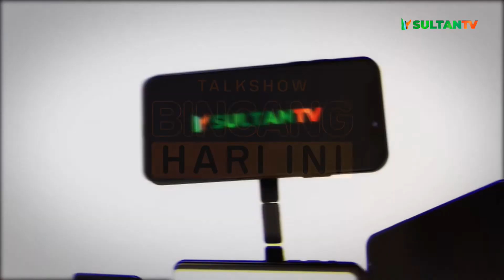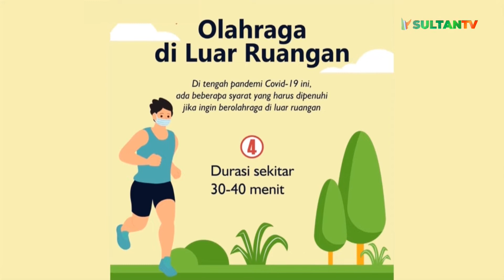Bincang Hari Ini - Pemuda Dan Peranannya Saat Pandemi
Pemuda dianggap sebagai tonggak utama dan generasi penerus bangsa dalam kehidupan berbangsa dan bernegara, seperti pada saat pandemi sekarang pemuda diharapkan hadir di tengah masyarakat untuk membantu menangani dampak yang ditimbulkan oleh pandemi..

Host : Agus Maulana ( Nana )